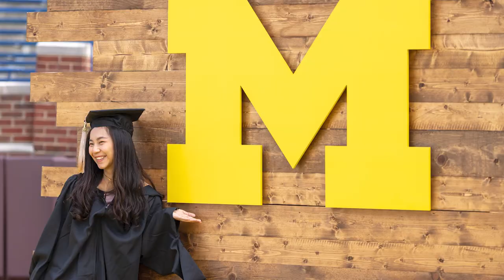The University of Michigan Class of 2021's Michigan Memories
Congratulations to the University of Michigan class of 2021! From their first days in Ann Arbor all the way to commencement, it’s been an honor to watch them make their Michigan Memories with us.

Celebrate commencement virtually 🧑‍🎓 ➡️  myumi.ch/nbd8V

Created by UMSocial​​​​​​​​ within the Office of the Vice President for Communications at the University of Michigan.